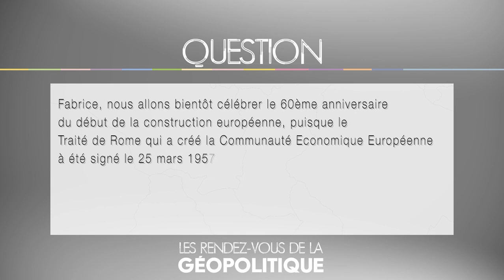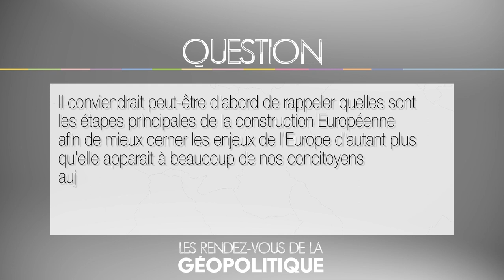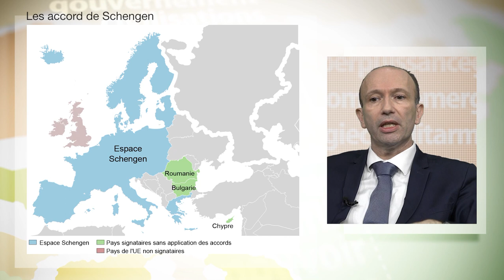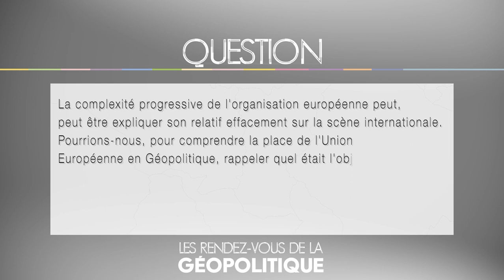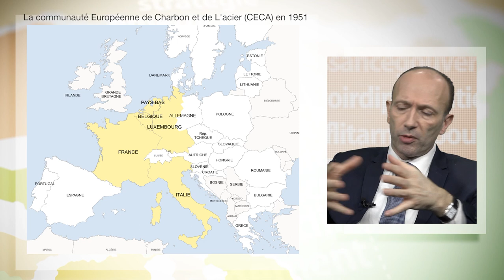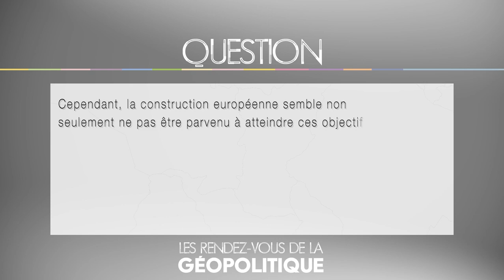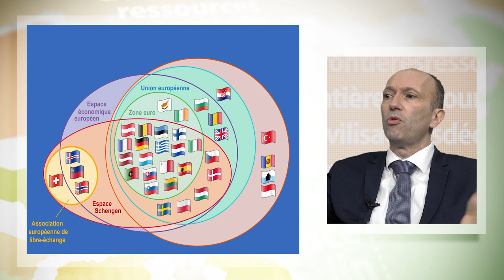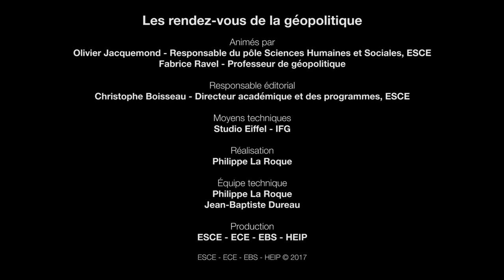L'Union Européenne est-elle un acteur géopolitique en 2017 ?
Une production ESCE - groupe INSEEC

Chef de projet pédagogie Justin Templemore et Julie Sabatel
Technique Philippe La Roque
Conception et réalisation Jean-Baptiste Dureau